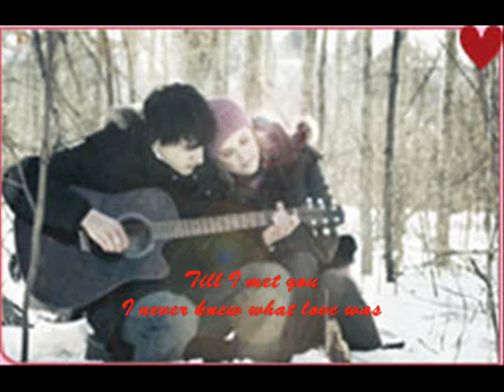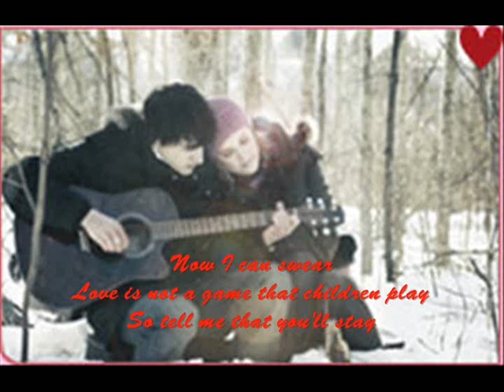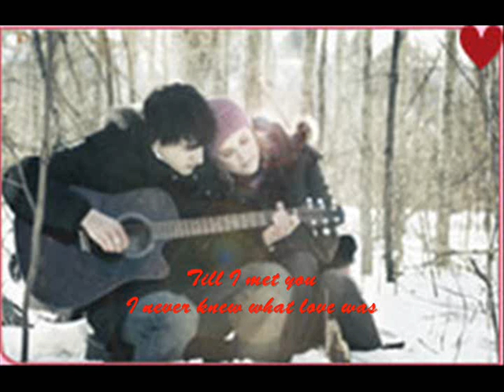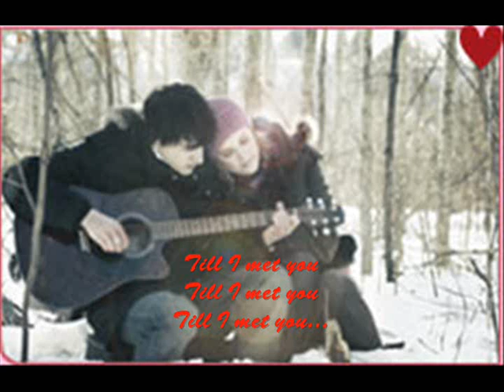Till I Met You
Happy love month! =)